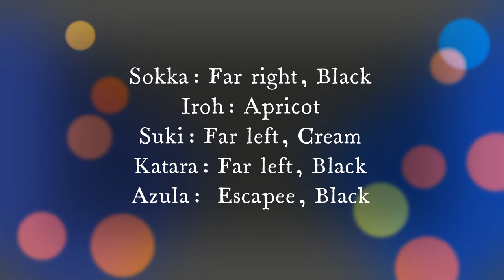Puppies Star in Silent Film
Found this old clip and decided to do something fun with it.  This is our first attempt at a silent film.  What do you think?  Do you like this or have ideas for what we can do in future videos?
If you are Not already on our waitlist, please note: These puppies are spoken for. If interested in one of our future Poodles, please submit a puppy application to , which will be followed up by a phone interview and references check. Puppy applications can be found on our